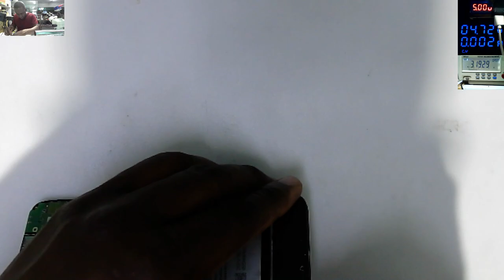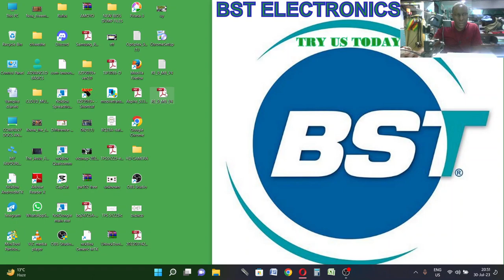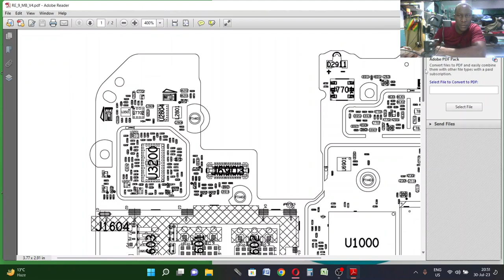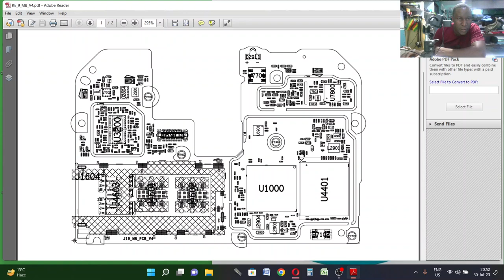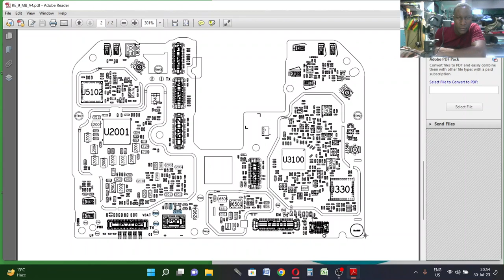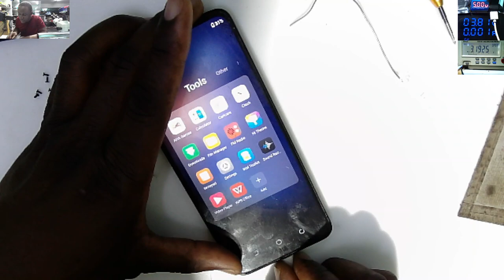Dead Phone Board Repair. Finding Short Circuits On Phone Motherboards. How Hard Can Be??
How l Can Diagnose And Fix A Dead Phone Motherboard.